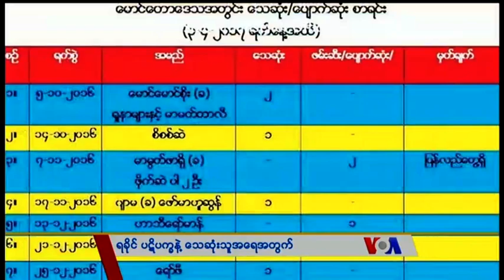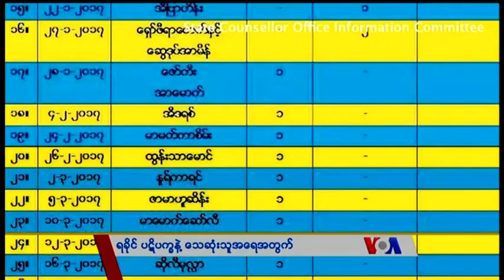သတင္းအက်ဥ္းခ်ဳပ္ (၀၄.၀၄.၂၀၁၇)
ရုရွားေျမေအာက္ရထားအေသခံဗံုးတိုက္ခိုင္မႈ၊ ရခုိင္ ပဋိပကၡနဲ႔ ေသဆံုးသူအေရအတြက္